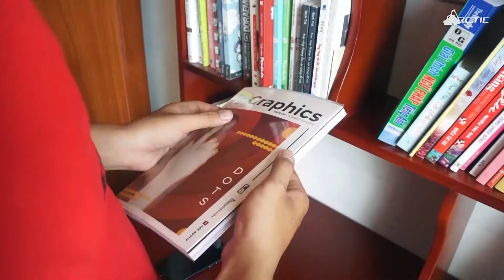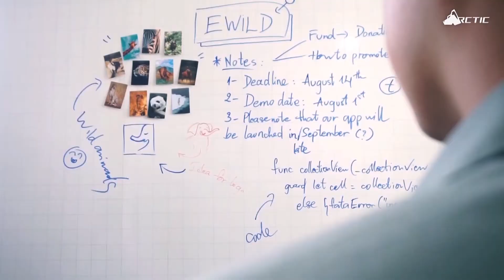Đồ án HK3| Ewild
Phim ngắn: Ewild
Team:
- Tô Doanh Doanh
- Nguyễn Thị Huỳnh Như
- Hà Duy Tân
- Lê Hiếu Lễ
- Trịnh Ngọc Tý
Instructor: Nguyễn Trung Kiên
Topic: Đồ án sinh viên CUSC ARENA - HK 3
Trung tâm Công nghệ Phần mềm Đại học Cần Thơ đào tạo chương trình Mỹ thuật Đa phương tiện Quốc tế - Arena
Khu 3 – ĐHCT , số 1 – Lý Tự Trọng, Ninh Kiều, TP. Cần Thơ – 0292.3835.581